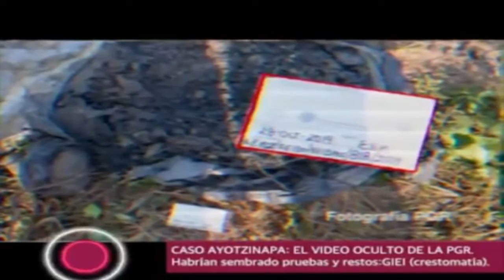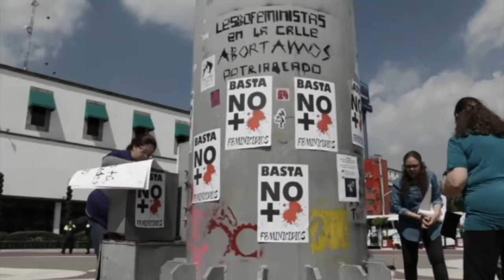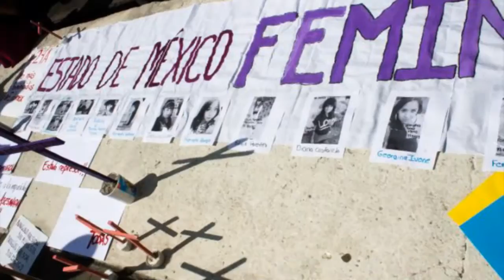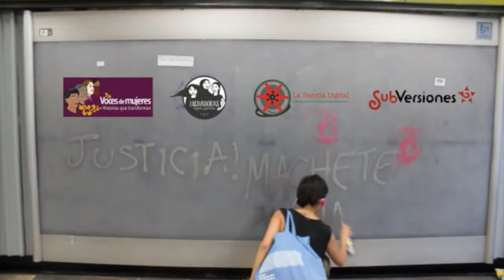TEZCATL 2: en vivo desde el Laboratorio Popular de Medios Libres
TEMA DE HOY: ALCANCES DEL INFORME II DEL GIEI
invitada especial: Sofía de Robina, abogada equipo jurídico ProDH
Música en vivo a cargo de César García
Videos de Regeneración Radio Voces de Mujeres y muchas más sorpresas